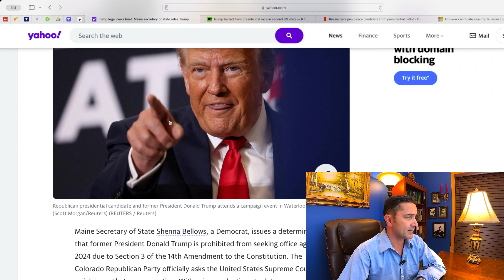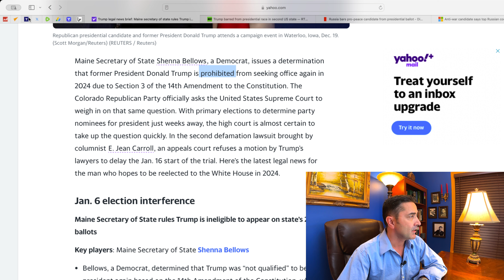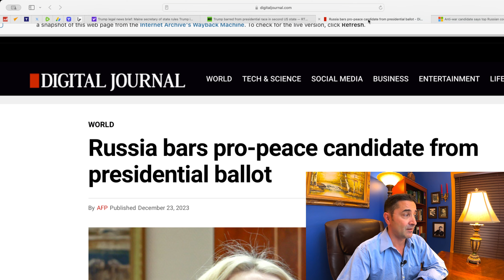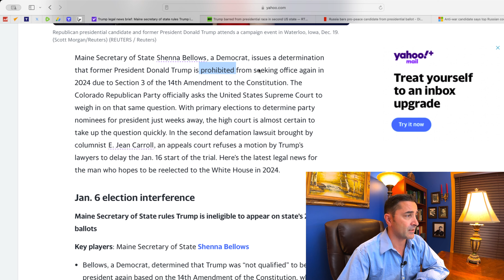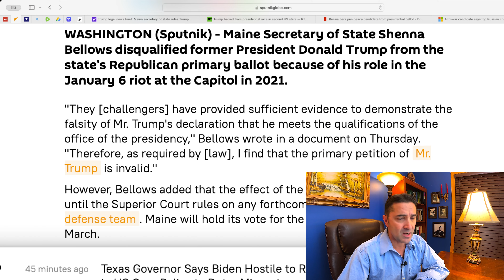Trump barred from running in Maine. US, Russia, Pakistan bar main Opposition candidates.